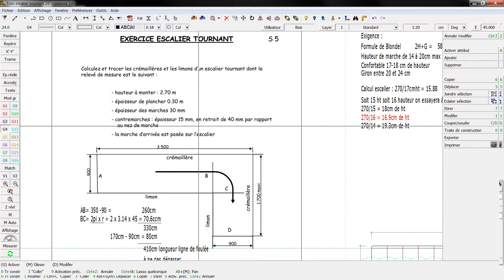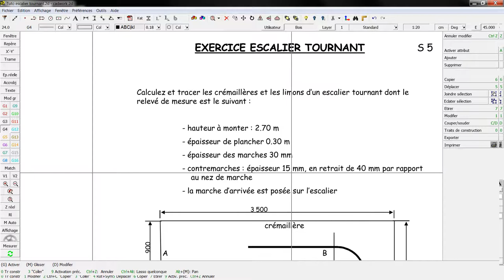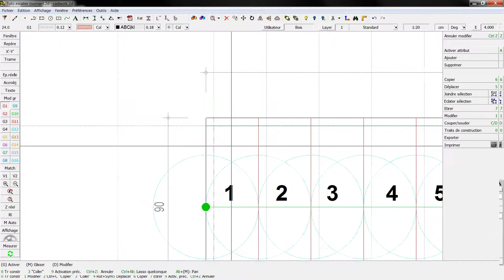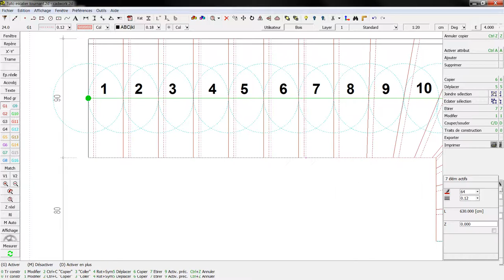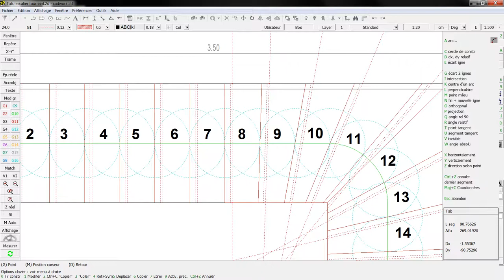8 Epaisseur crémaillere nez de marche contre marche